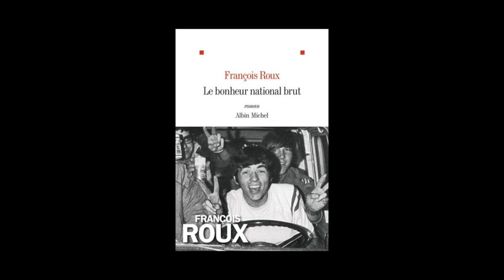François Roux - Le bonheur national brut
François Roux vous présente son ouvrage "Le bonheur national brut". Parution le 20 août 2014 aux éditions Albin Michel. Rentrée littéraire 2014.
Notes de Musique : Lee Maddeford/Instrumentals 1/05 Tom's Lullaby (with Les Gauchers Orchestra). Free Music Archive.